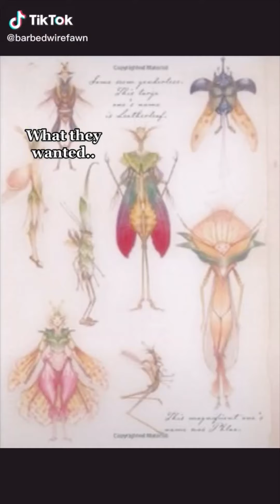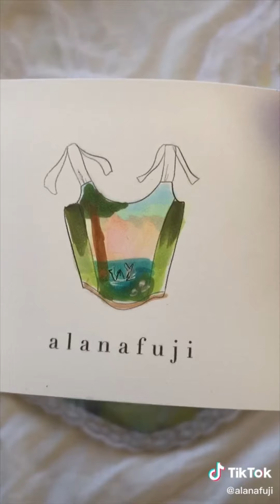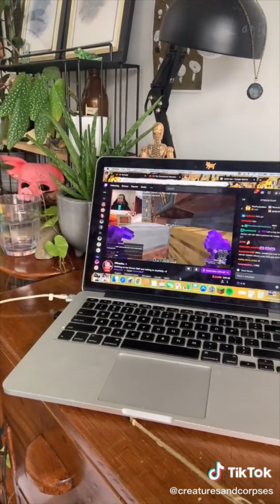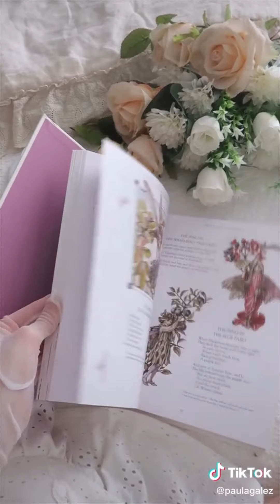Fairycore and Gremlincore 🧚 Part 3 🍄 tiktok compilation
Here is another fairycore/goblincore compilation. I hope that you'll enjoy it!

As usual, here's your daily reminder that today is a great day to annoy the world with your happiness, so if nothing else, smile out of spite 👼